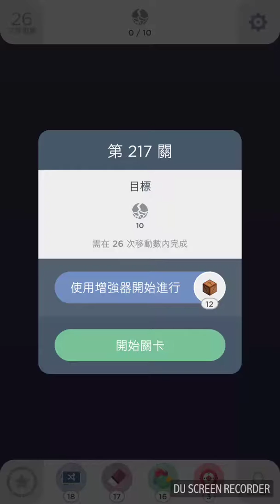Two Dots Level 217(第217關)